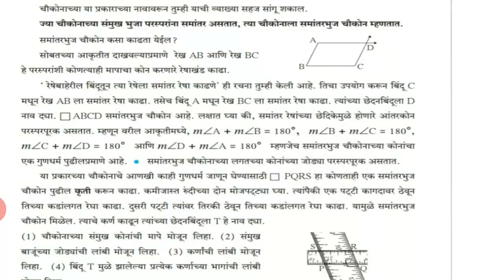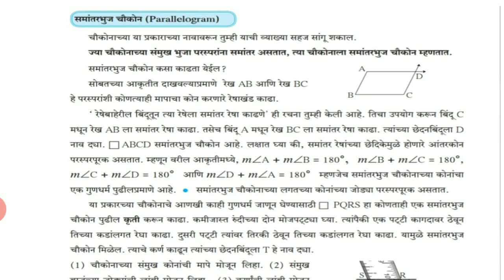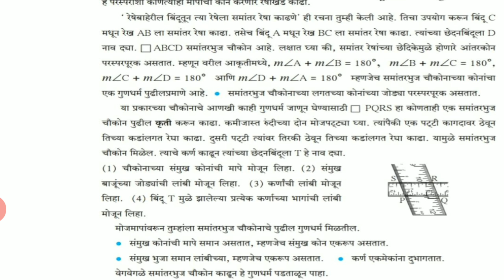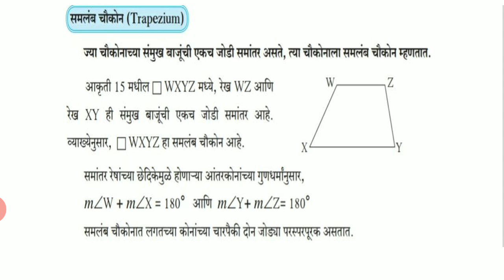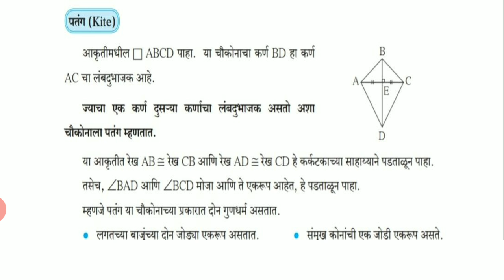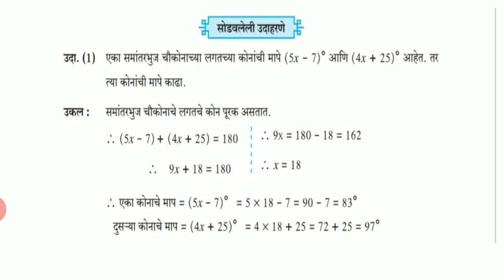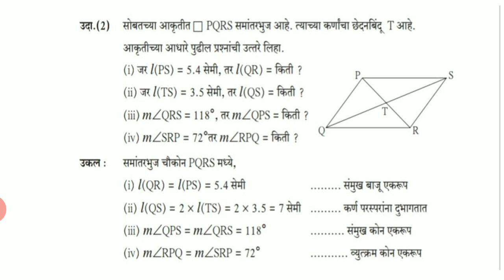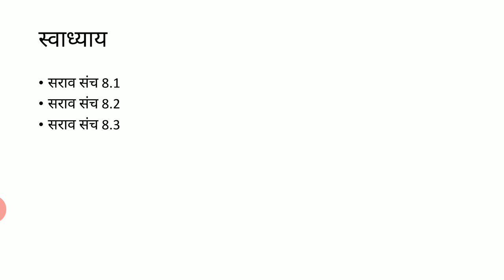Mathematics ch8 Marathi Part 2